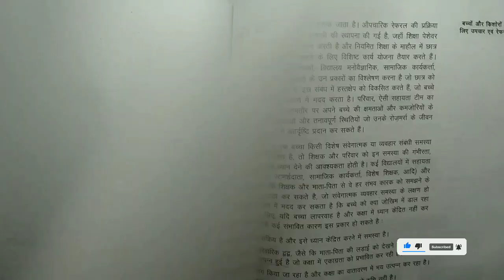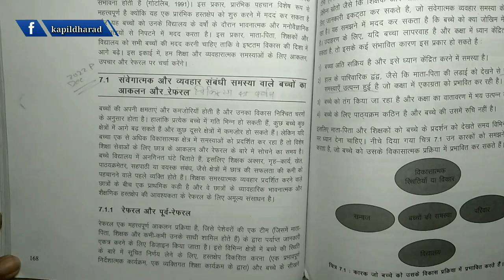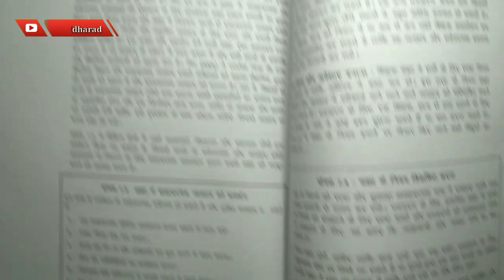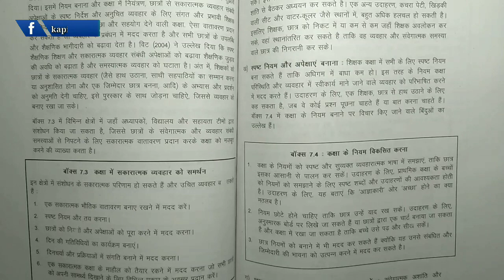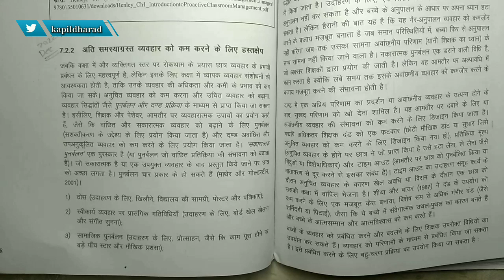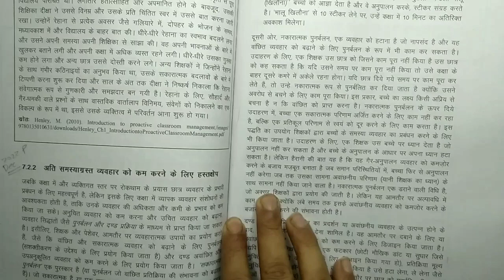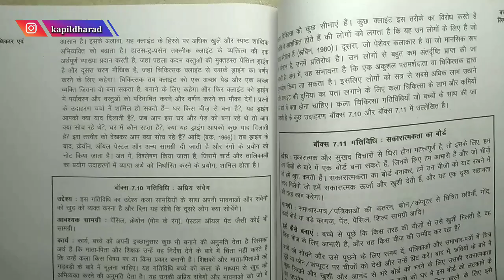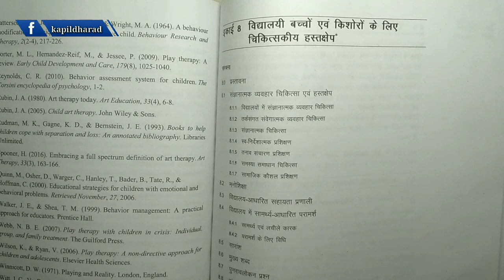BPCS 184 - Unit 7 - बच्चो और किशोरों के लिए उपचार.. | B.A. psychology | IGNOU BAPCH | kapildharad